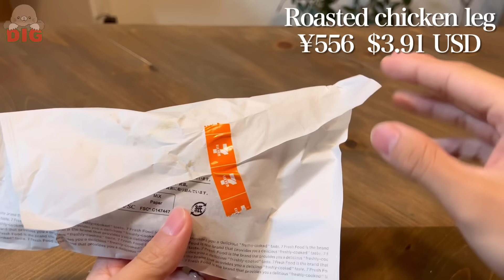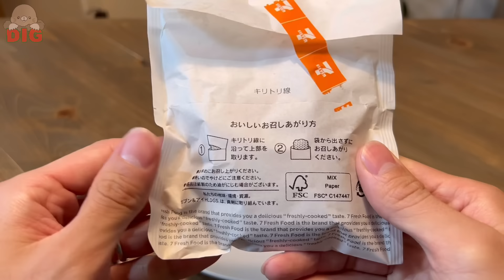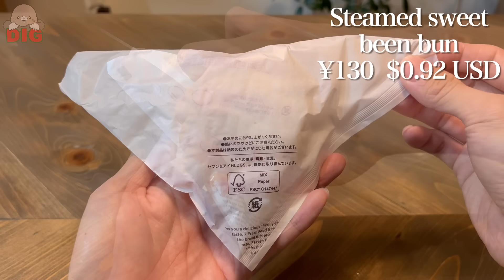10 Japanese Convenience Hot Snacks at 7-Eleven🏪🍜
This time, we selected 10 hot snacks to try at 7-Eleven, a very popular convenience store in Japan! !
All the food was of high quality and delicious, just like at a specialty store! !
And above all, I'm happy that I can eat hot food even at convenience stores 😳✨

0:00 Opening
0:14 Roasted chicken leg
1:18 Ground Meat Cutlet
2:49 Big pork bun
4:05 Jagged potatoes
5:18 Fried chicken
6:04 Oden
9:43 Pizza bun
10:51 Large pork frankfurter
11:47 Curry bread
12:55 Steamed sweet been bun
13:59 Ending